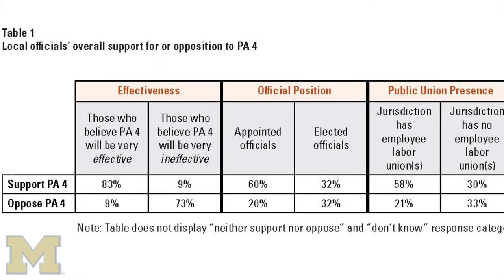Thomas Ivacko: Local leaders' opinions split over state's emergency manager law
Thomas Ivacko is the administrator and program manager of the Ford School's Center for Local, State and Urban Policy. He oversees the Michigan Public Policy Survey program.